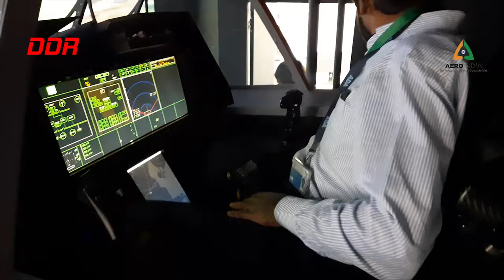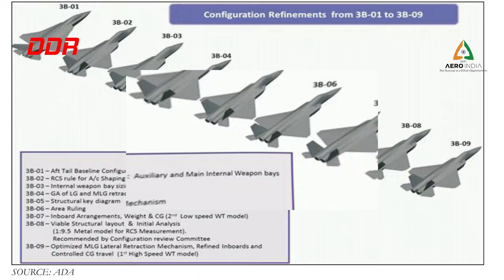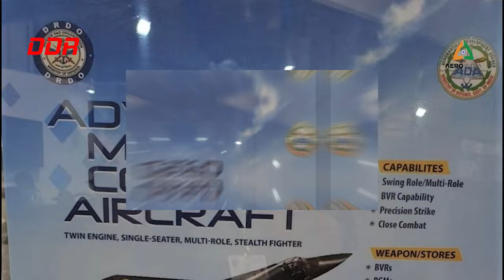Aero India 2021 - Advanced Medium Combat Aircraft - with Project Director Dr AK Ghosh